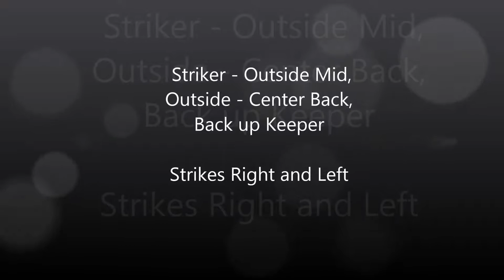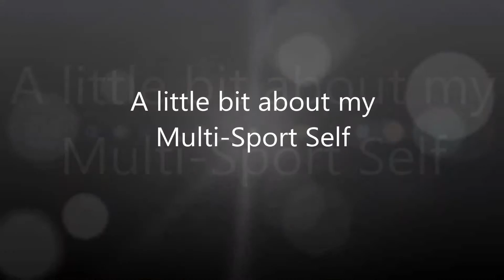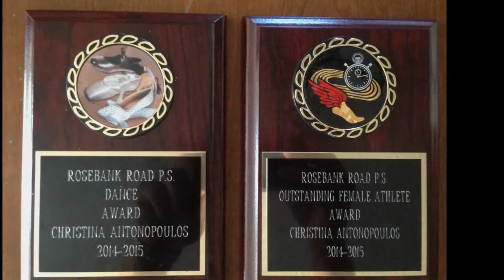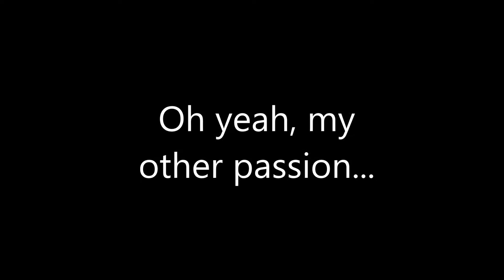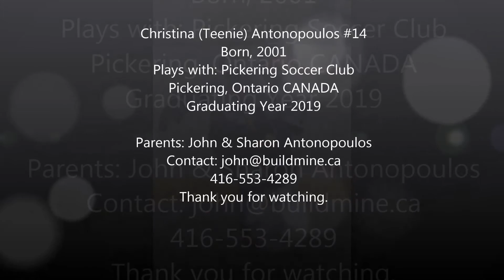ChristinaSoccerVideo4 2016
Description